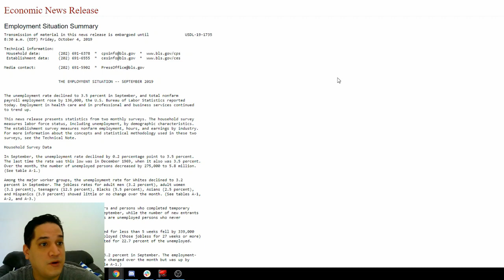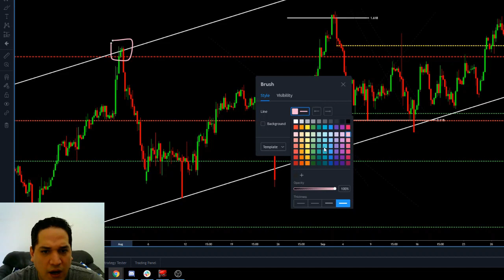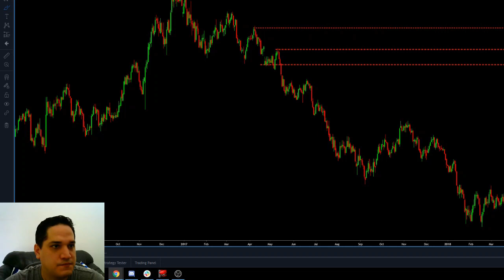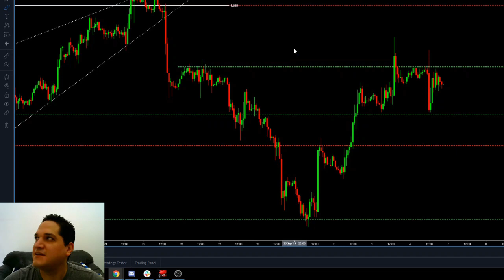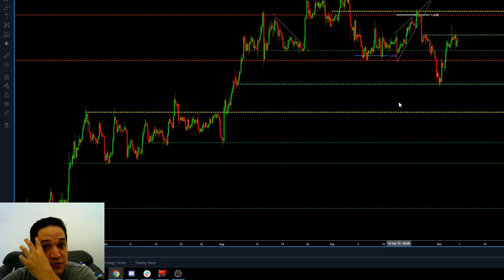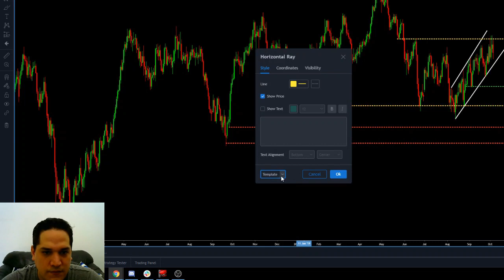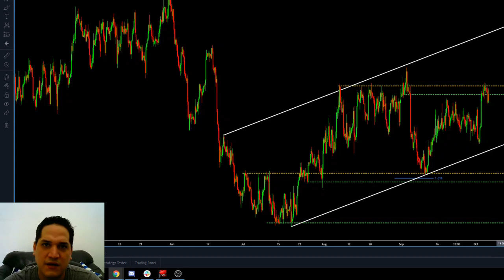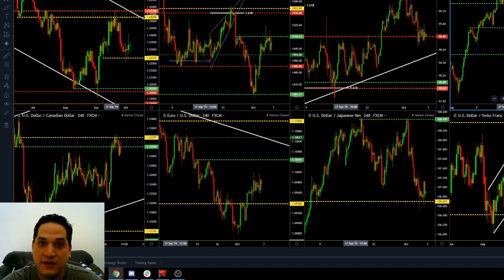Extremely BULLISH on the USD! | Weekly Market Breakdown (Nov. 06)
The gap between the unemployment rate and the avg. hourly earnings keeps widening. GO PREMIUM

Join Orlando on this week's Weekly Market Breakdown and watch him explain why he is so bullish on the USD based on Global Macro and KEY levels. He also shows his setups for Gold, the USDCHF and the USDCAD.

Watch this video to understand why the gap between the unemployment rate and the avg. hourly earnings is SO IMPORTANT.